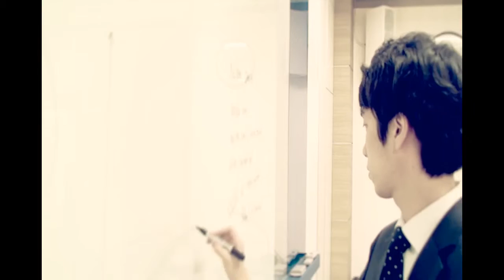[부지런TV]개인브랜드 홍보영상[bujiun 재무설계]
[부지런TV]당신의 행복을 위해 평범한 내가 뜁니다
-표명수 대표의 부지런 bujirun -

재무/마케팅/스토리/영상제작 상담,강의 요청